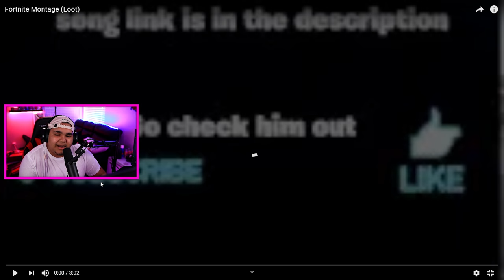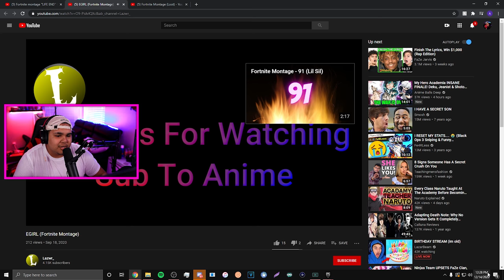REACTING TO MONTAGES WITH MY MUSIC IN THEM #3